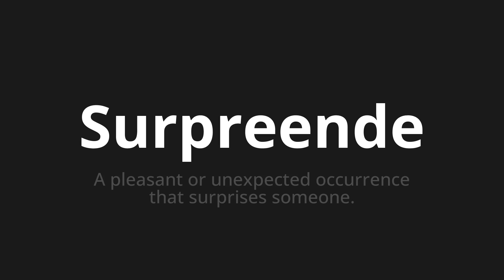How to pronounce Surpreende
Master the Pronunciation of 'Surpreende Which Means surprises' - which means : The pleasant or Unexpeted Occurrennce That Surprises Someone. 📝 with @PortuguesePronunciation 🎓🗣️ - [Your Guide to Portuguese]

Learn to pronounce 'Surpreende' perfectly in Portuguese with our easy and engaging tutorial by @PortuguesePronunciation! 📖📽️ In this comprehensive video, we provide you with native speaker examples 🗣️👂 and phonetic breakdowns 🎵 to ensure you get the pronunciation just right.

How to say Surprise in Portuguese